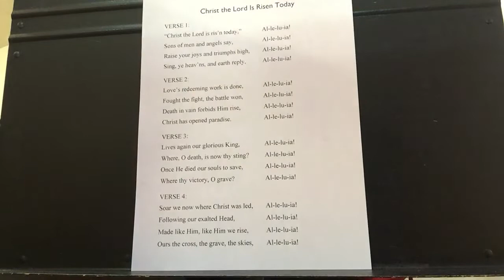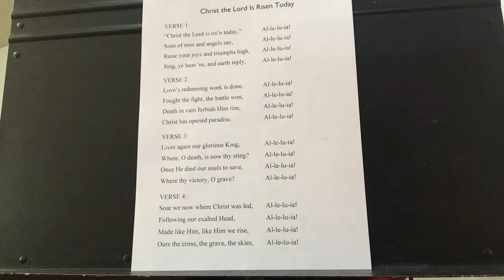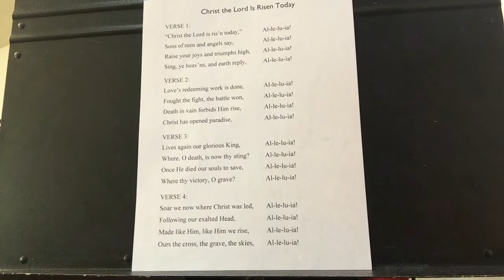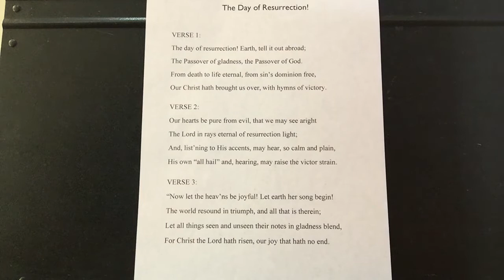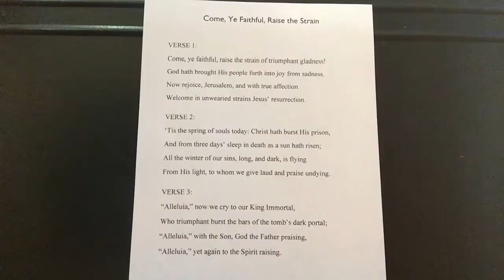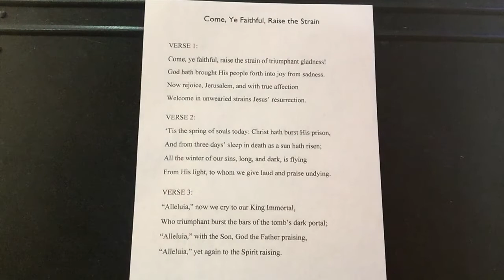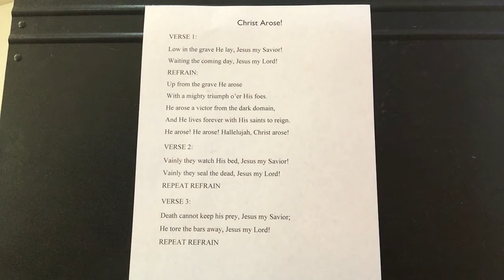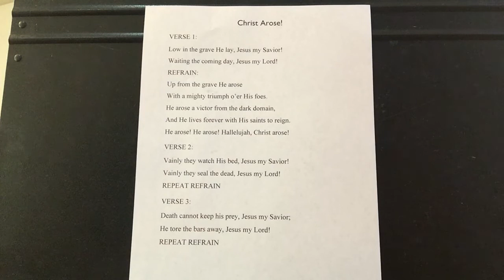Easter Sunday, April 12, 2020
Today's Easter service comes to you from the Heidlersburg/Mount Olivet Charge of the Church of the United Brethren in Christ. Today the Graybills provide worship choruses and Jonah plays the viola. Patti Fetrow brings a solo and then after Pastor Loewen's meditation, Patti provides four Easter hymns with lyrics.